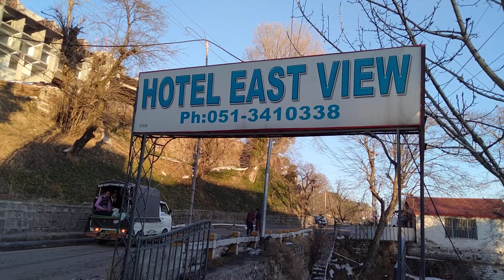FEBRUARY 9/2024 ELECTION AND TOURISTS 03215165151 03645165151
MURREE ELECTION TOURIST G P O CHOKE SNOW 9/1/2024